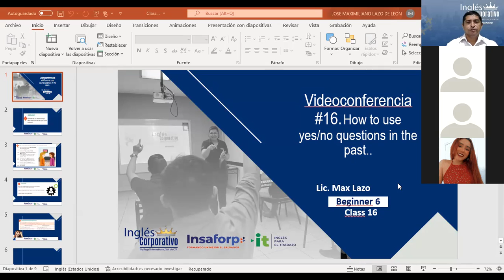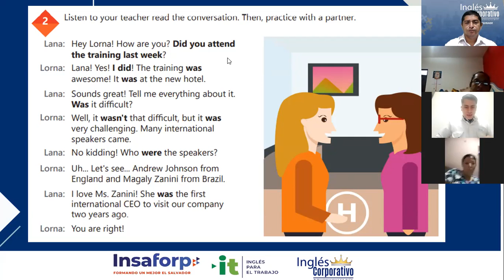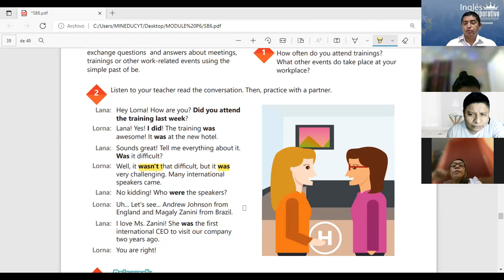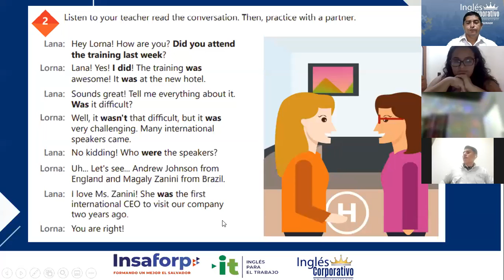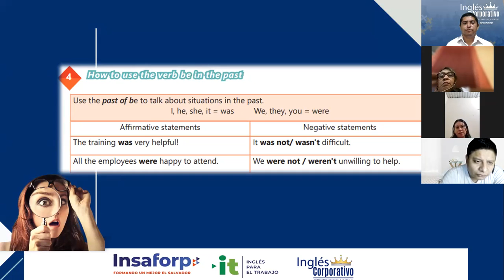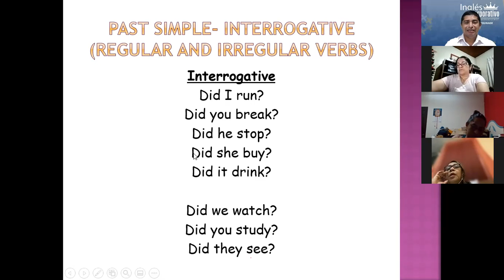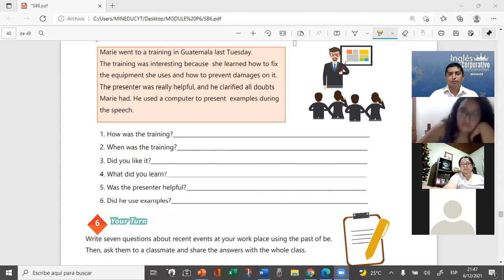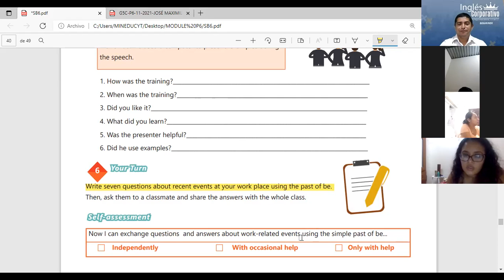Ingles Corporativo-Videoconferencia #16 How to use simple past yes/no questions